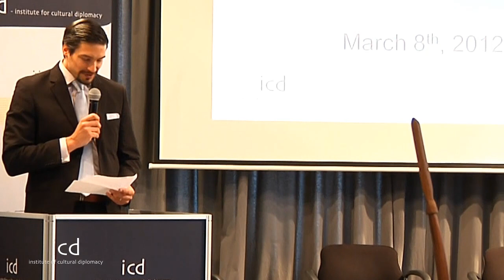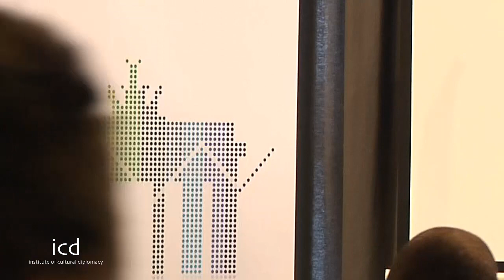Anatole Bacanamwo, Former Ambassador of Burundi to Germany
A lecture by H.E. Ambassador Anatole Bacanamwo, Former Ambassador of Burundi to Germany

"Building Economic Bridges: Integrating Cultural Diplomacy into Nation Branding, Corporate Social Responsibility and Global Governance